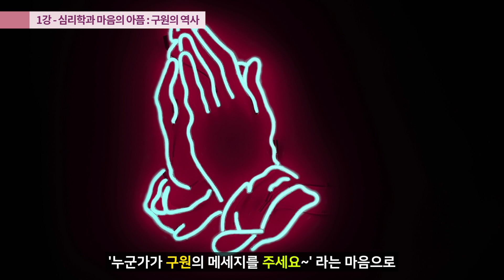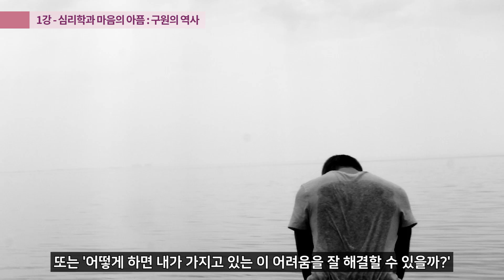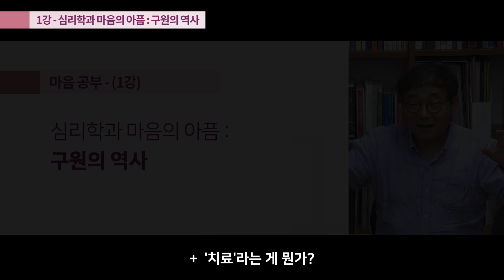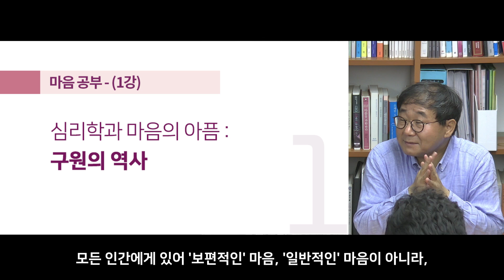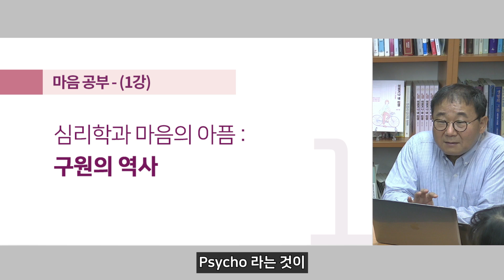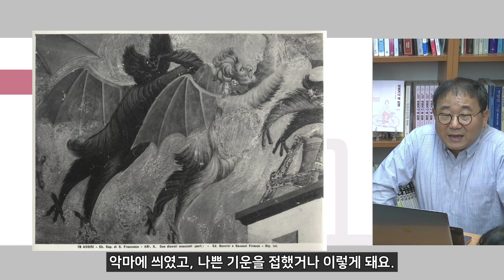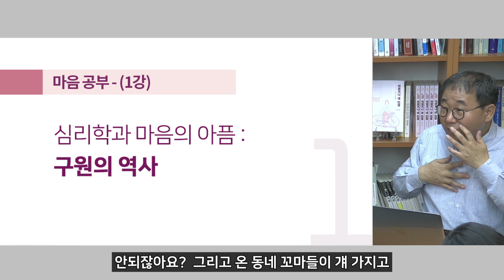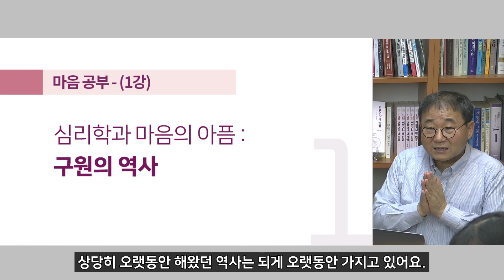심리 치료의 역사 1부 - 마음의 아픔 & 현대 정신병의 등장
마음 아픔이 드러나게 된 과정,
이에 접근해온 방법들,
많은 사람들이 정신과 약을 찾게 된 까닭...

지금까지 들어본 적 없었던 고품격 심리 강의 !

//상담신청
▶ 황심소 사연에 채택될 경우 별도 동의를 구하지 않습니다
▶ 개인상담뿐만 아니라 시사, 문화콘텐츠, 인물 분석 등 인간의 심리가 담긴 모든 분야에서 방송 가능합니다
▶ 생방송 : 매주 일요일 밤 7시 유튜브

//위즈덤센터
문의사항은 위즈덤센터로 연락 바랍니다

황심소는 구독자 분들의 후원을 통해 운영되고 있습니다

황심소가 지속적으로 운영될 수 있도록 후원 부탁드립니다

//후원하기
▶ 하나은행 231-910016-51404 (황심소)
▶ 카카오톡 송금 : (카톡 ID) whangsimso